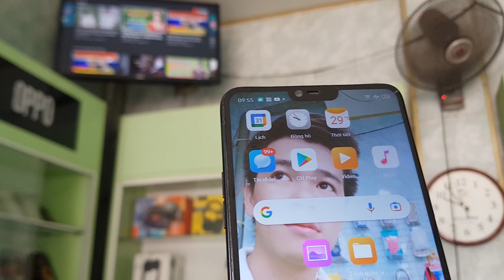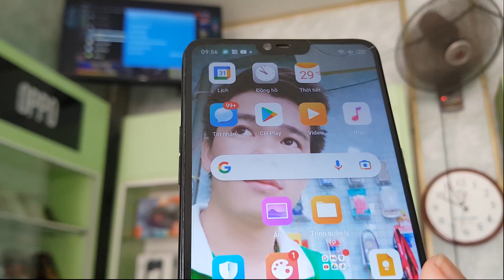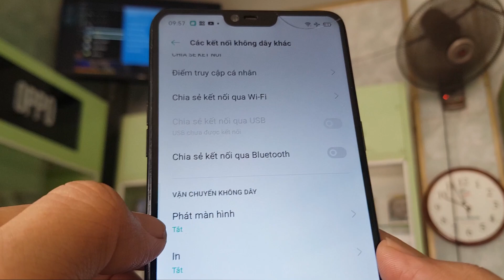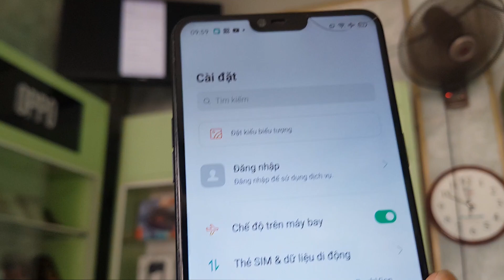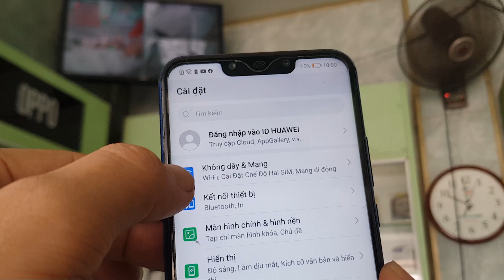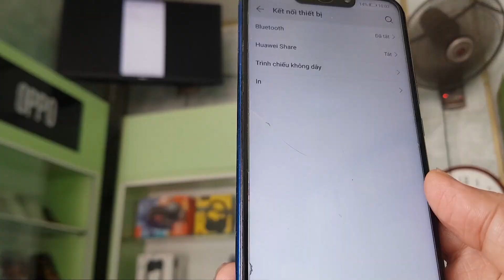Cách chiếu màn hình điện thoại lên Ti vi để học Online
Chia sẻ cách chiếu màn hình điện thoại Android như: Oppo, Vivo, Realme, Huawei, Xiaomi… lên Ti vi để học Online.